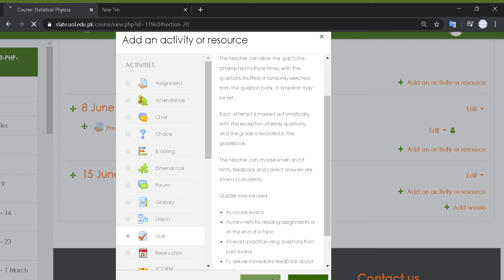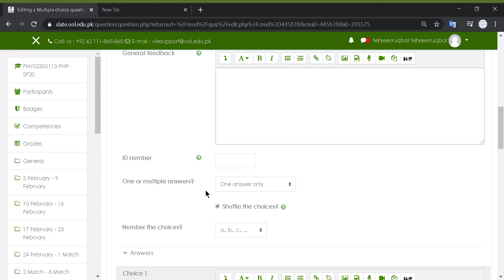How to shuffle questions and options (SLATE)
3 options that need to be checked to make a quiz harder for students to cheat.